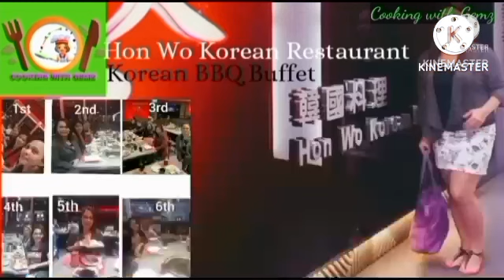A Hearty Christmas 2022 | Festival Walk | Cooking with Gemz